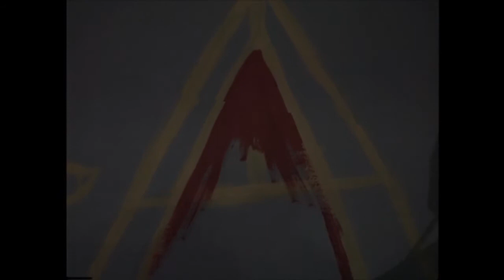STREET ART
cuma sekedar Video Dokumentasi mengenai Street Art di Wage, Sidoarjo